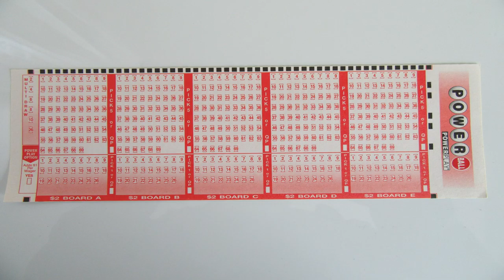I'm On My Way